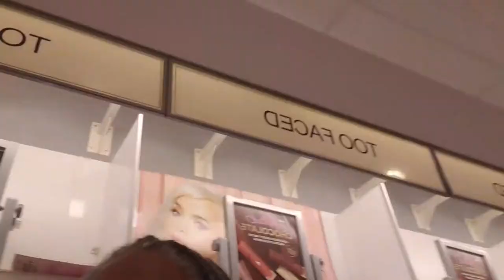We Spent a Grip at Ulta Beauty!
My girl D. Chanel Beauty is going to help me get this face together.

Featuring products purchase at Ulta Beauty
Too Faced  Cosmetics
Anastasia Beverly Hills
Morphe Brushes
Juvia's Place
KVD Vegan Beauty
Clinique
The Ordinary
Beauty Blender
Makeup  Eraser